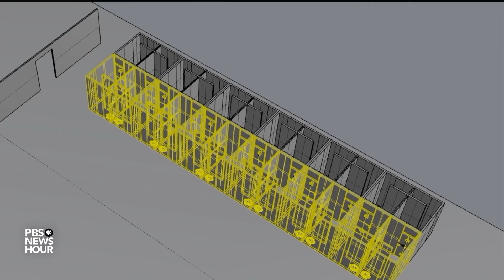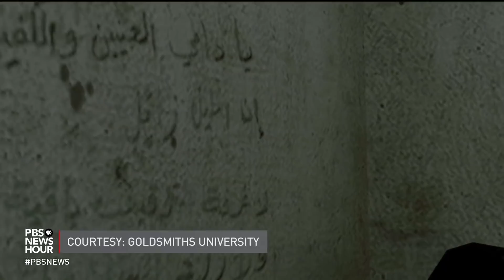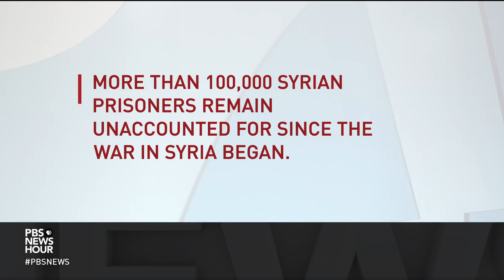Silenced at 'the university of whispers,' an Assad prison survivor can now tell his story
Syrian teen Omar Alshogre was arrested and jailed for participating in a protest. He survived three years of torture in a compound referred to as “the university of whispers” because its prisoners were forbidden to speak. After fleeing to Turkey and then Sweden, Alshogre is finally able to share his story of the Assad regime's brutal crimes. Special correspondent Malcolm Brabant reports.